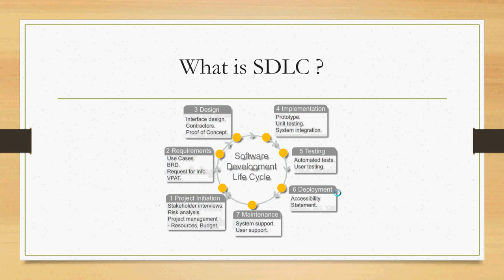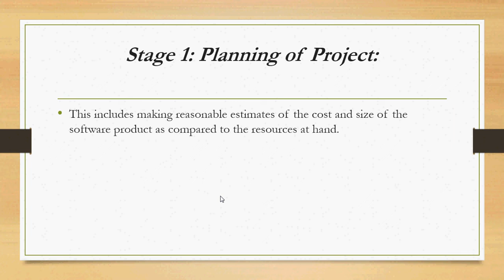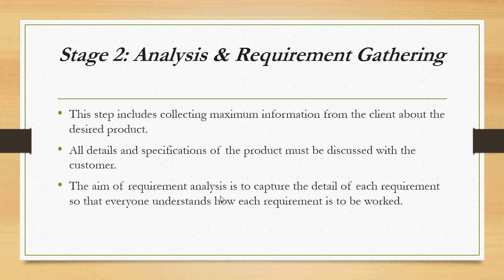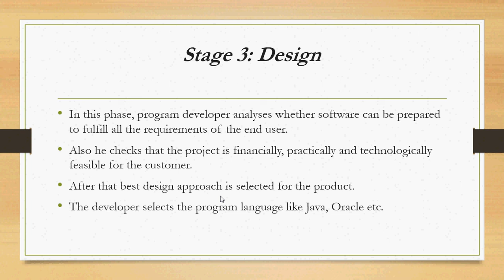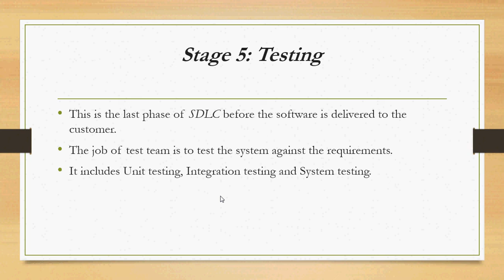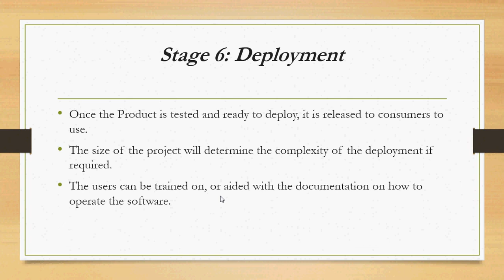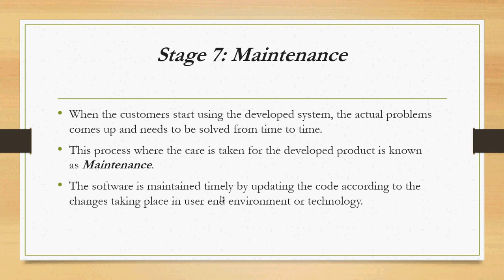#4 |Software Development Life Cycle | SDLC in Tamil | Software Testing Tutorial in Tamil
Software Development Life Cycle | SDLC in Tamil | Software Testing Tutorial in Tamil
SDLC is a process followed for a software project, within a software organization. It consists of a detailed plan describing how to develop, maintain, replace and alter or enhance specific software. The life cycle defines a methodology for improving the quality of software and the overall development process.

send request our channel official facebookprofile...